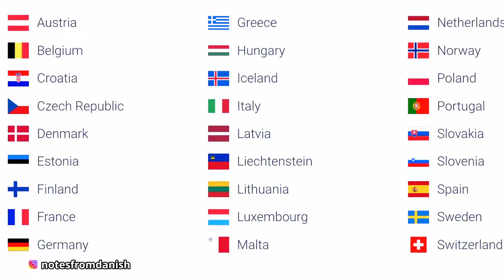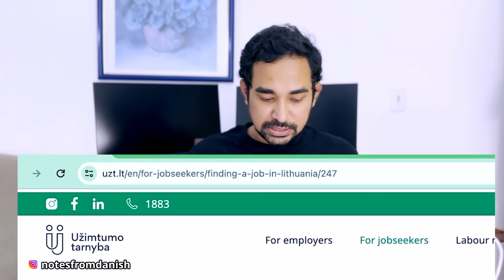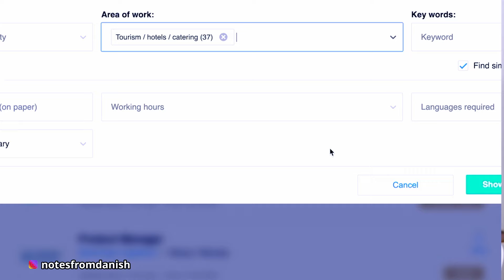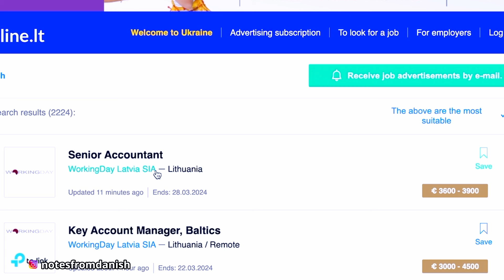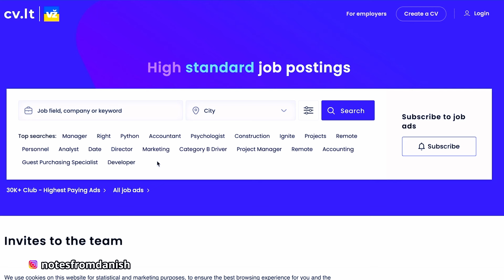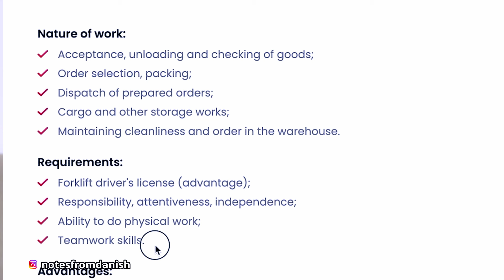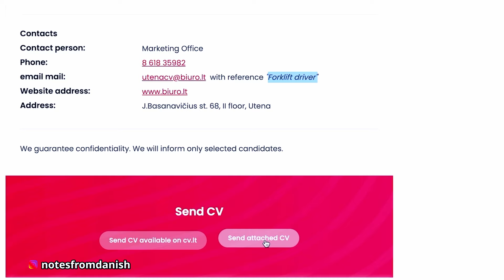How To Get Lithuania Work Visa 2024 ( Lithuania Jobs & Move To Europe )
In this video I have discussed the easiest pathway to getting a job in Europe. I have discussed in detail about How you can get Lithuania Work Permit. The Lithuania Visa costs, timeline and documents. This is a comprehensive guide on how to get Lithuania Visa and how to find job in Lithuania.